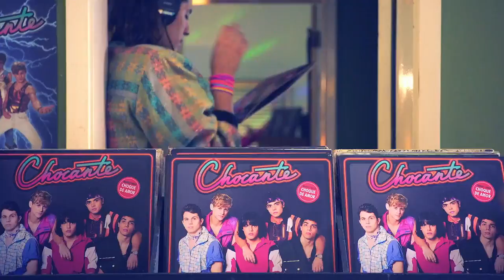Chocante | Trailer Nacional